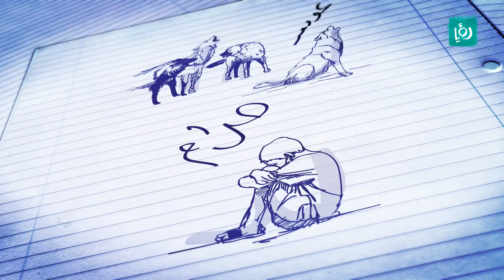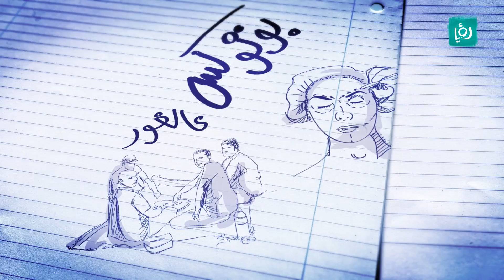أنا بحكيلك القصة - (3.05) - قصة وادي الذئاب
العمل تلفزيوني كوميدي كرتوني يتم فيه تناول عدد من الأعمال الفنية المشهورة يستخلص منها زبدة موضوعها وتكوينها على شكل رسومات كوميدية مبسطة.